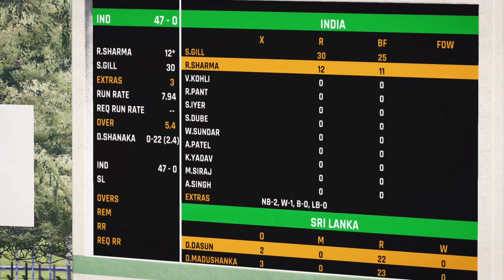India vs Sri Lanka 3rd ODI Highlights 2024 | IND vs SL 3rd ODI Highlights 2024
India vs Sri Lanka 3rd ODI Highlights 2024 | IND vs SL ODI Highlights 2024 | IND vs SL 2024

cricket highlights
ind vs sl 3rd odi match 2024
india vs sri lanka odi full highlights
ind vs sl 3rd odi highlights
match highlights today
cricket

ind vs sl odi
ind vs sl 3rd odi
ind vs sl 3rd odi 2024
ind vs sl 3rd odi 2024 highlights
ind vs sl 3rd odi highlights 2024
sl tour of sl 2024 highlights
Cricket live streaming
ind vs sl odi 2024 Series highlights
ind vs sl Live streaming highlights
ind vs sl 2024 3rd odi highlights
ind vs sl highlights today
ind vs sl odi highlights today
India vs Sri lanka 2024 highlights
India vs Sri lanka 3rd odi 2024 highlights
India vs Sri lanka 3rd odi highlights 2024
IND  VS SL 3rd odi Match Highlights

sl vs ind highlights
ind vs sl odi highlights 2024
sl vs ind odi highlights 2024
sl vs ind 3rd odi 2024 highlights
odi match highlights today
ind vs sl highlights 2024
sl vs ind highlights 2024
ind vs sl 2024 highlights
sl vs ind 2024 highlights
today odi highlights 2024
ind vs sl 3rd odi cricket highlights
sl vs ind 3rd odi cricket highlights
ind vs sl odi match highlights 2024
sl vs ind odi match highlights 2024
sl vs ind odi 2024 3rd odi highlights
ind vs sl odi 2024 match highlights
sl vs ind odi 2024 match highlights
ind vs sl 3rd odi 2024 match highlights
sl vs ind 3rd odi 2024 match highlights